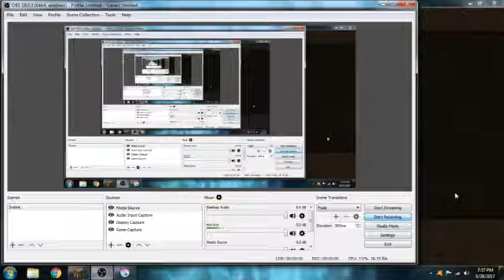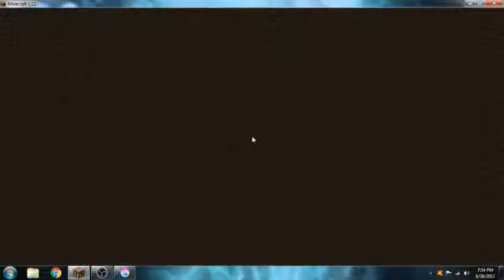minecraft ep.3 fun! fun! fun! w/mya